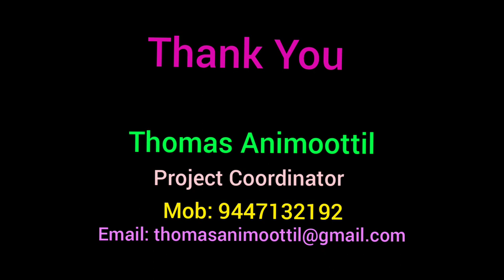Story / Poem Review- 5 by Aksa Mathewkutty | Smart Readers Online Club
Taste note (Aswadanakkurippu) by Aksa Mathewkutty on the Malayalam story 'Lock Down' by Vedhas Krishna.  Aksa Mathewkutty is a fourth standard student at SSV UP School, Kallara in Kottayam district. It is an excellent presentation of appreciation of the story.